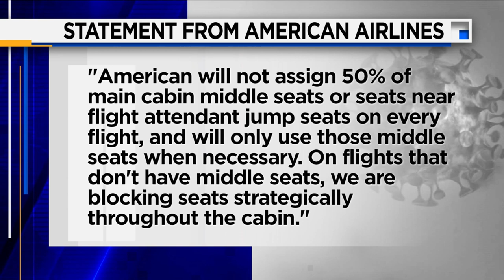Man shares concerns after crowded flight back to Jacksonville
A St. Johns County man shared photos of what he said was a recent flight from Boston that passed through Chicago on his way back home.